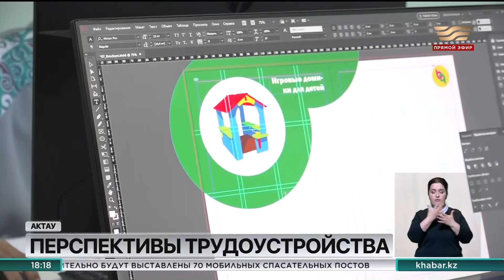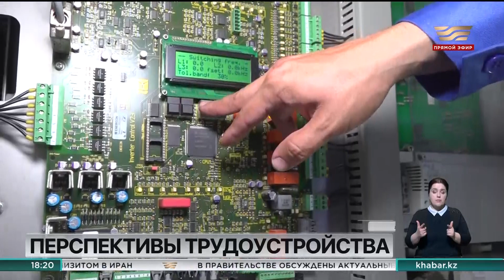Чемпионат профессионального мастерства среди учащихся колледжей проходит в Мангистауской области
Студенты демонстрируют свои навыки перед независимыми экспертами и потенциальными работодателями. Лучшие из них получат возможность устроиться на работу.